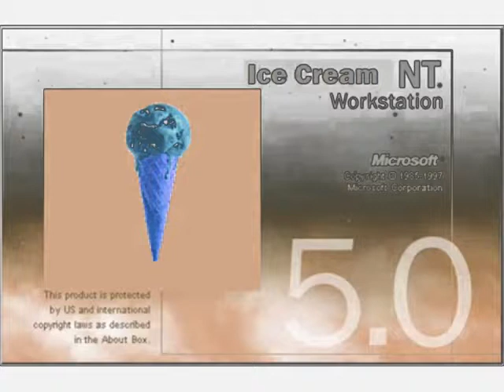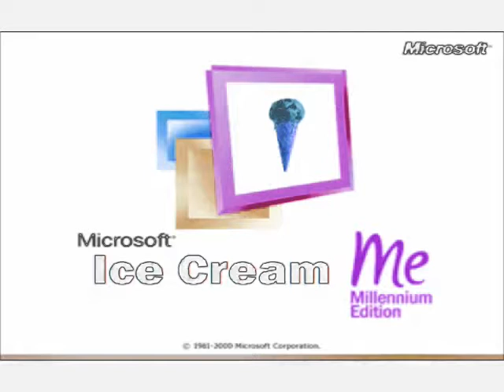Microsoft Ice Cream Startup and Shutdown Sounds enhanced with Milk